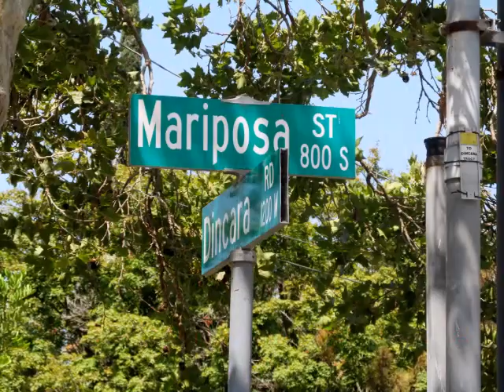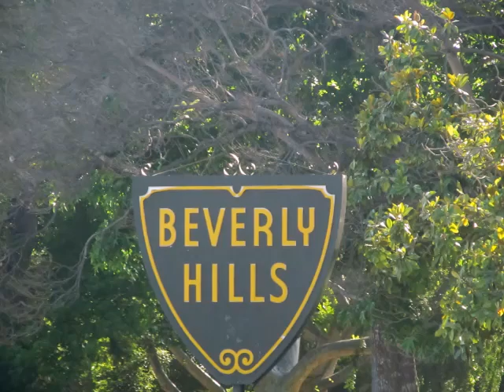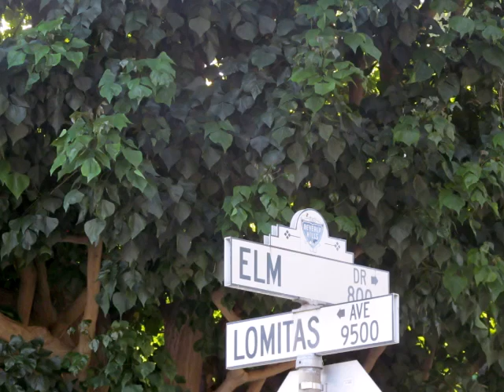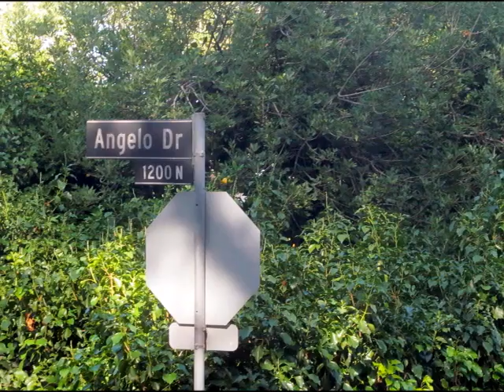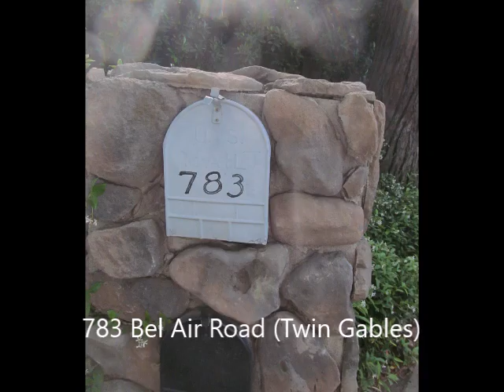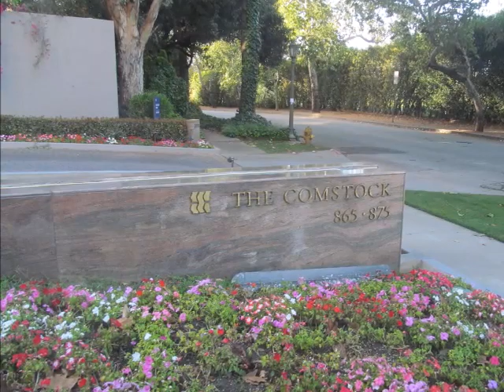Mac/Eddy Meeting House Tour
Photos from various Mac/Eddy meeting house tours featuring the homes of Jeanette MacDonald, Nelson Eddy and family members
Home Sweet Home: Jeanette MacDonald
When I'm Housekeeping for You: Annette Hanshaw
Old Folks at Home: Nelson Eddy